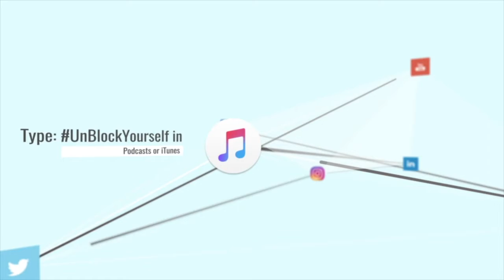Deepening your belief in something: The 6 Ex's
The process of deepening the belief in something:
Exposure - when you are introduced to it
Explanation - when you get an understanding of it
Experiment - when you test what it can do
Experience - when you fully use what you have learned
Expression - when you are able to apply the things learned in various ways
Expansion - when you take what you have and teach others
From what you focus on will grow, and looking for each ex will indicate where you are in the process.
Much strength and love my friends!